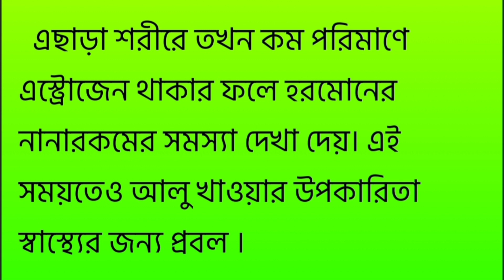আলুর_অজানা_পুষ্টিগুণ, (Unknown nutritional value of potato)নতুন ভিডিও পেতে সাবস্ক্রাইব করুন